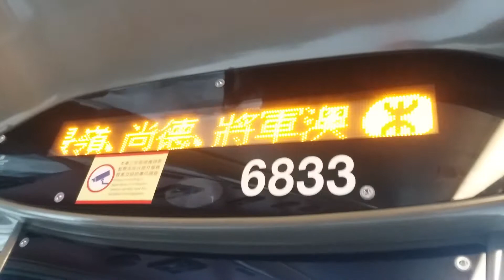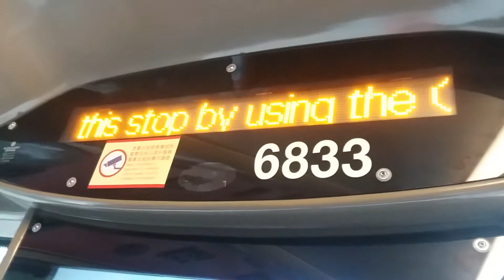城巴A29廣播:將軍澳隧道巴士轉乘站